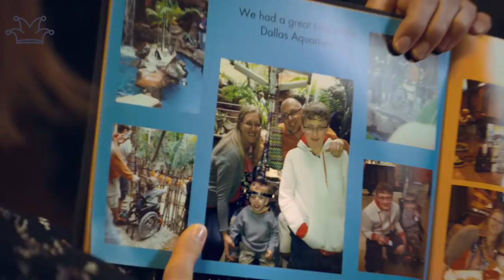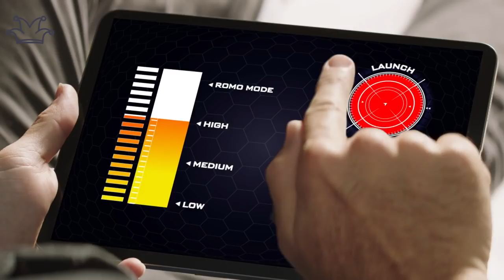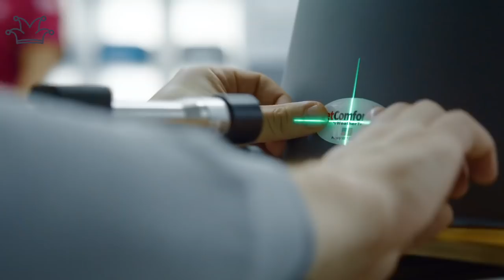Super Bowl Commercial Compilation #2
Here are some of my favorite super bowl commercials of 2019.

#1 Michelob Ultra
#2 Microsoft
#3 Mint Mobile
#4 Olay
#5 Pepsi
#6 Planters
#7 Pringles
#8 Skechers
#9 Sprint
#10 Stella Artois
#13 Weather Tech